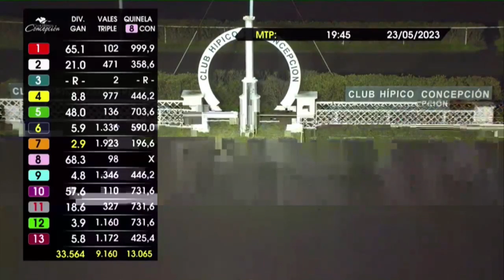BELLO FOREVER ganador 10ª carrera martes 23 de mayo 2023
@hipicatotal hipicatotal, carreras de caballos, hípica, turf, club hípico de concepción, bello forever